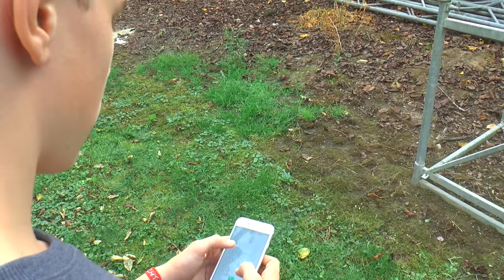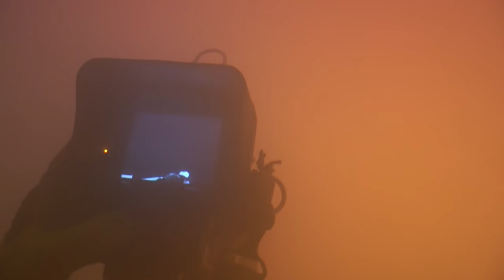Imagefilm Jugendfeuerwehr Rosbach v. d. H. 2017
Imagefilm der Jugendfeuerwehr Rosbach (Hessen).

Mitwirkende:
- Fabian Vollmar
- Leon Vollmar
- Kay Vollmar
- Robert Zäske
- Tom Justkowiak
- Chiara Justkowiak
- Philipp Simon
- Luca Blecher
- Ben Burkhardt
- Leon Kaden
- Niklas Waßmuth
- Lennart Fuchs
- Andreas Weis
- Jordan Akins
- Michelle Woytke
- Kevin Splittstößer
- Flo Splittstößer
- Luca Brauburger
- Finn Freund

- Sascha
- Julian
- Matthias
- Phillip
- Alina
- Flo
- Pia

Musik